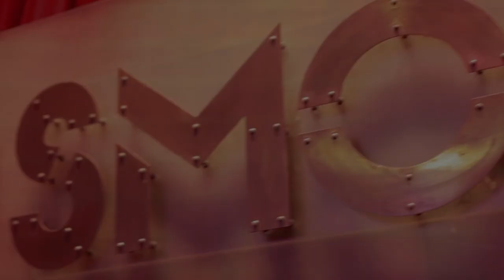Marcus Strickland Quartet plays "My Favorite Things"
Marcus Strickland - soprano sax
David Bryant - piano
Ben Williams - bass
E.J. Strickland - drums